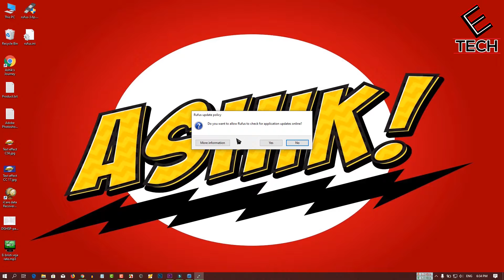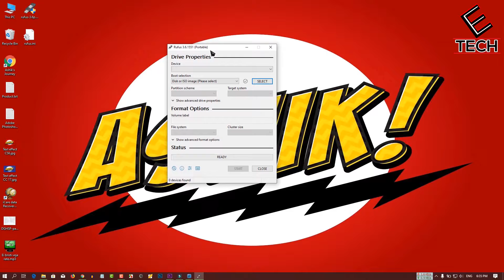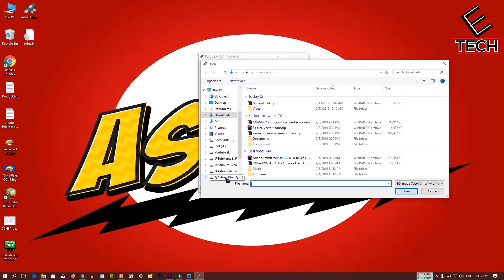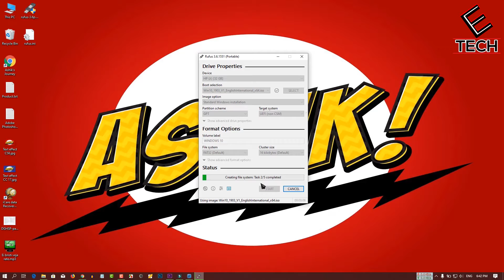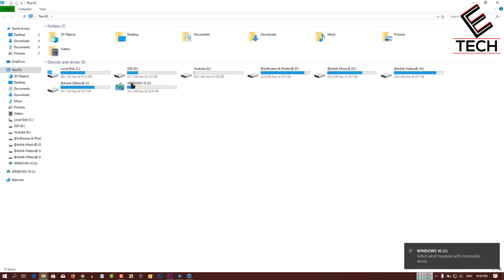How to Create Bootable USB Windows 10 Bangla Tutorial-Install Windows 10 from USB-EMERGING TECH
How to Create Bootable USB Windows 10 Bangla Tutorial-Install Windows 10 from USB

Hello People,

Today I am Going to Show You How to Create Bootable USB Windows 10 from iso Using Rufus software.
it's the most powerfull easy way to create a bootable flash drive.

Software Link: rufus.ie